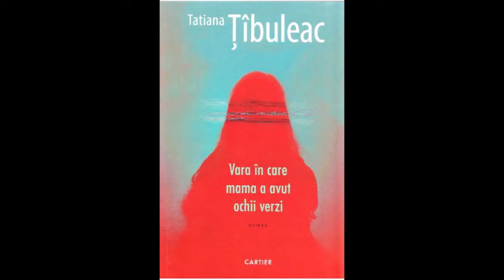Recomandare de carte - ”Vara în care mama a avut ochii verzi” - Tatiana Țîbuleac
Recomandări de carte făcute de bibliotecarii Bibliotecii Municipale ”Radu Rosetti” Onești.
Cărțile pot fi împrumutate de la biblioteca noastră.

Mulțumim pentru vizionare și lectură plăcută!